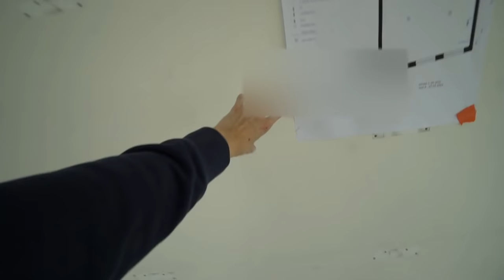MIJN HUIS IS ZO GOED ALS KLAAR!!!